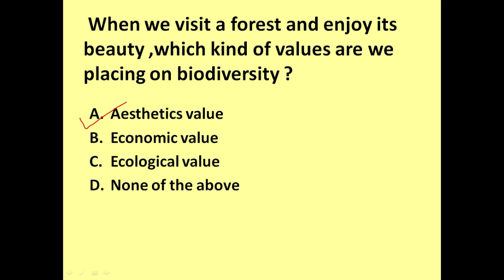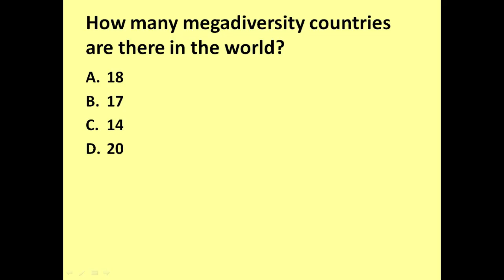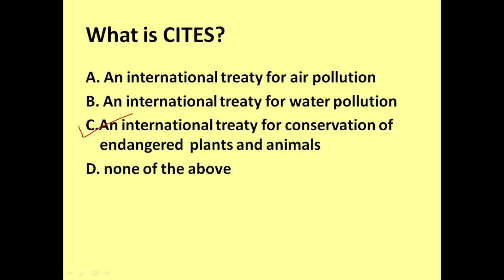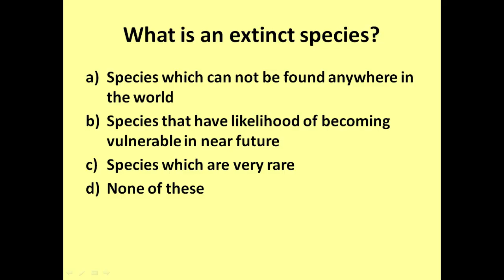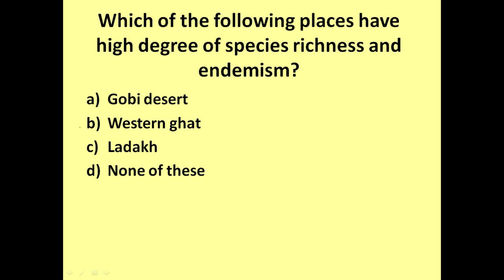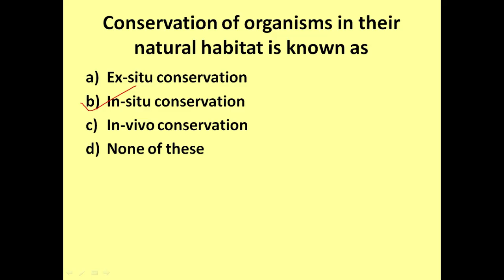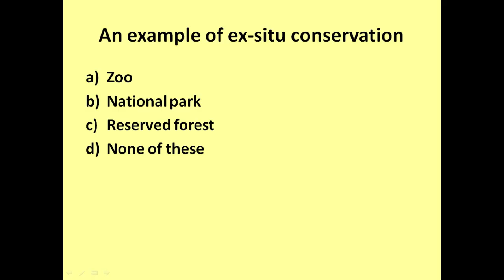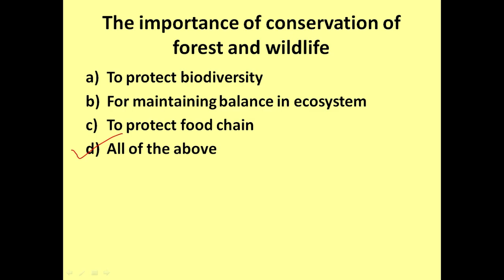Biodiversity & its Conservation- Educational Videos on Environmental Science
Multiple choice questions are solved through discussion. These MCQs covers BIODIVERSITY part of the Environmental Science Interdisciplinary Course syllabus ( NEP-2020).